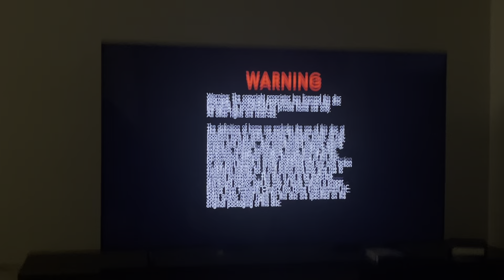Review of The 2017/2019 DVD Closing of Captain Underpants The First Epic Movie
Following Order:
End Credits Part 1
Post Before Secret Ending
End Credits Part 2
20th Century Fox Logo
DreamWorks Animation SKG Logo
Program Notes
Warning Screen
DVD Menu
That’s it